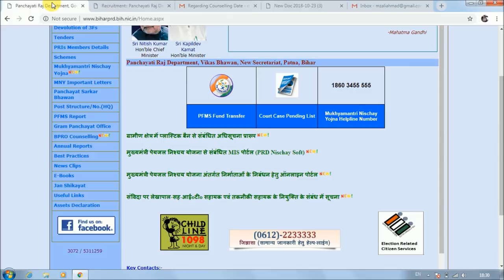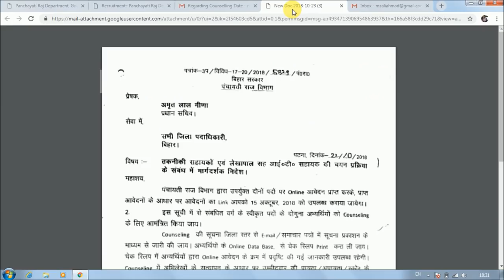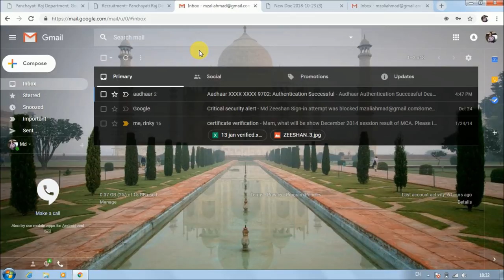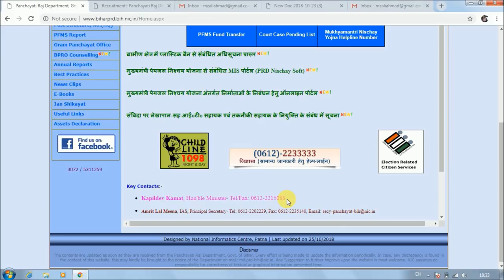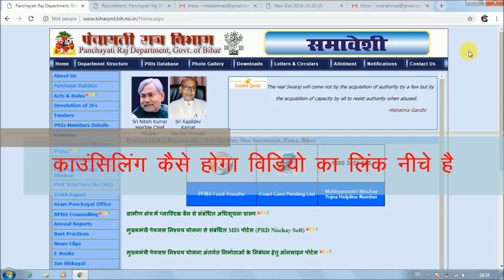Counselling Date के बारे में ऑफिस से क्या रिप्लाई आया, मैंने कॉल किया, E-Mail भी किया, जरूर देखें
Hello Friends,

aaplogon ke kahne pe maine PRD Office me Call kiye. Counselling Date के बारे में ऑफिस से क्या रिप्लाई आया, E-Mail  भी किया, जरूर देखें